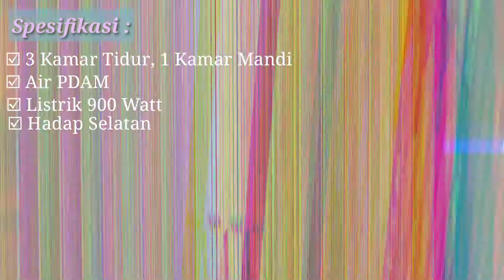Review Rumah Murah Siap Huni di Puri Akcaya Jalan Paris 2 Pontianak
Rumah yang mau dijual ini terletak di jalan Paris 2 Puri Akcaya 3 Jalur 2 Pontianak, Kalimantan Barat.

𝙎𝙥𝙚𝙨𝙞𝙛𝙞𝙠𝙖𝙨𝙞 :
➡luas tanah 150m2 (10x15)
➡luas bangunan  148,5m2 (8,1x121,5)
➡3kamar tidur, 1kamar mandi
➡PDAM
➡listrik 900watt
➡menghadap ke arah selatan
➡alasan dijual karena butuh uang

K͟e͟u͟n͟g͟g͟u͟l͟a͟n͟
✔jalan bisa masuk mobil
✔terletak di pusat kota
✔bebas banjir
✔unit cluster
✔Garasi 1 Mobil
✔dekat dengan pasar, sekolah dan perkantoran
✔Lokasi strategis
✔Rumah siap Huni

🏃Jarak ke Megamal 8 menit
🏃jarak ke Untan 6 menit
🏃Jarak ke Taman Digulist 6 menit
🏃Jarak ke Rs. ABK 6 menit

Harga : 💰Rp. 700juta

Contact Person :
Edi tk

Serta BAGIKAN ke teman teman yang lain, siapa tau di antara kita ada yang sedang mencari rumah seperti ini